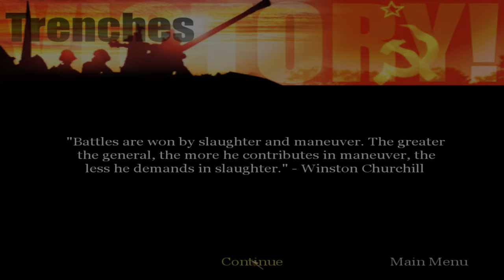"CoD: 1: UO" (2004, PC) - blind playthrough - part 9 - chapter 9: "Trenches" (no damage).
Time-stamps/chapters/scenes:
0:00 Introduction
0:13 Part 9
0:46 British campaign ending once again
1:46 To the next chapter
2:15 Loading screen
2:31 Russian campaign introduction
4:17 Chapter 9 dialogue
5:41 Chapter 9 gameplay
55:20 Victory!
55:50 Title screen
56:47 Ending

The first chapter of the act 3: Russian campaign. Just five more and then the video game is completed! Private Yuri Petrenko and his squad defends the trenches near Kursk, USSR (Soviet Union or Russia). It takes place in July 4th, 1943, at 02:45 PM in Cherkasskoye, RSFSR, Soviet Union during "Battle of Kursk". Get into the truck, get ammunition from the bunker, defend the right flank, flush out the left flank, follow Sergeant Antonov, head to the village, eliminate all enemies in the village, defend the village (survive for 2 minutes until reinforcements arrives), hold the line at all costs, and meet with the Commissar. Sorry if the speech was not delievered at the end of the chapter in this video game.

Originally recorded: January 2024.

Full/complete 100% video walkthrough/playthrough by "TheProGamer77776YT" (me), let's play/gameplay, no commentary/no comments/no talking, "detonado"/review/runthrough of the video game "Call of Duty: 1: United Offensive: Expansion Pack" prepared from "Deluxe Edition" (expansion pack, released in September 14th, 2004) on the easiest difficulty mode level setting ("Greenhorn" or "Recruit"). This game is played at maximum video quality details graphics settings (high-resolution textures enabled), "OpenGL" API, 1,080p (Full HD/FHD, 16:9 aspect ratio). Rest of them are in comment section. This video game walkthrough/playthrough is with the frame rate counter as "benchmark". I used "FRAPS", the benchmarking program. The missions - part 9 - act 3: Russian campaign - chapter 9: "Trenches". This is part 9 of the video game.

Mission 9/stage 9/level 9/chapter 9: "Trenches".

Act 3: Russian campaign, chapter 1: "Trenches".

Chapter 9: "Trenches".